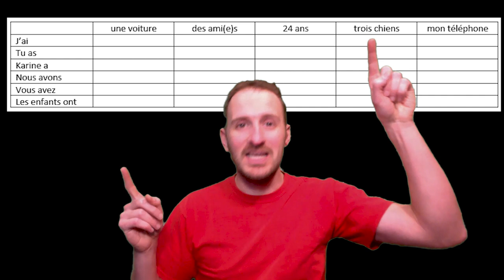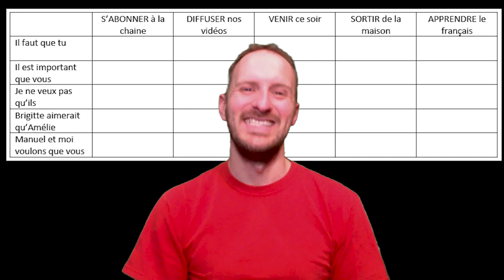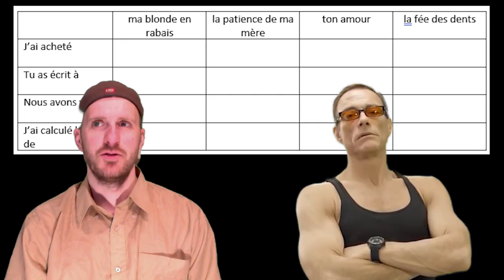Apprendre le français en jouant : Battleship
Cette semaine on s'attaque à un classique. Parfait pour aider à structurer des phrases en français.

-EBDN remercie le cégep du Vieux-Montréal pour le prêt de matériel qui rend possible ces vidéos.